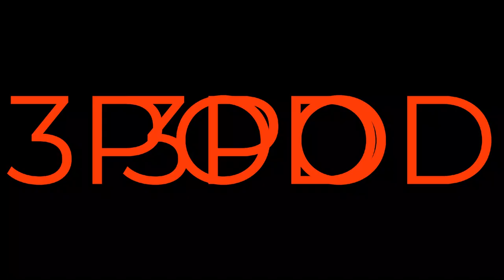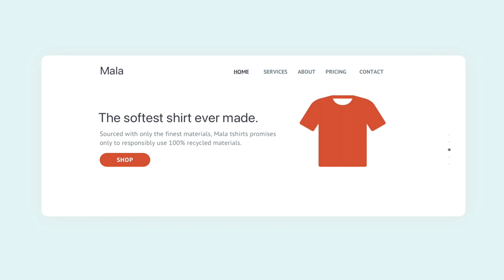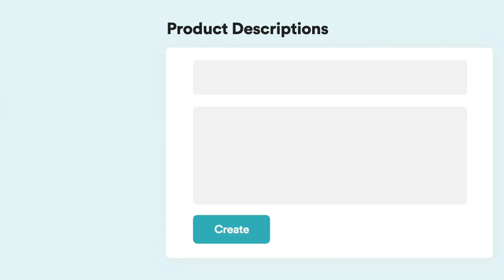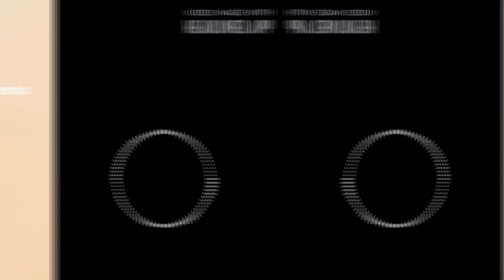Los tres productivos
¿Quieres recomendaciones de lo mejor del podcasting en español e inglés? ¡No busques más!

Número uno: Cómo fabricar tiempo.

Martina Rúa y Pablo M. Fernández te cuentan, sin falsas promesas, cómo podés multiplicar tus horas para hacer más de eso que te gusta. Un podcast exclusivo del diario LA NACIÓN.

Número dos: Cápsulas de Productividad.

Este programa te ofrece pequeñas píldoras con consejos útiles para que seas más efectivo en tu día a día y puedas sacar la mejor versión de ti mismo.

Número tres: Productividad y café.

Es un espacio para aquellos que creen en una manera distinta de hacer las cosas y que ven el reinventarse como una necesidad cada vez más apremiante. Alinear el Desarrollo Humano con los Negocios, elevar la Calidad de Vida y crear Prosperidad son los objetivos de este programa.

Somos Trípod, ¡el metapodcast de los mejores podcasts en tu idioma!  ¡Nos vemos pronto!

No tiene ningún costo extra para ti, sin embargo, nos ayuda a nosotros para seguir produciendo material como este.